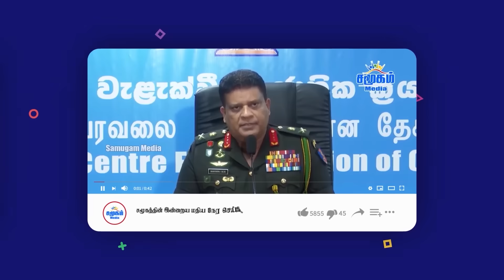ஈரானின் கழுத்தில் கைவைத்த இஸ்ரேல் | தகர்க்கப்பட்ட அமெரிக்க நிறுவனம் !